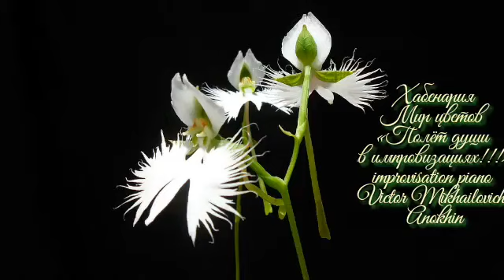«Хабенария (Hаbenaria radiata)» РЕЛАКС АРТ-ТЕРАПИЯ improvisation piano Victor Mikhailovich Anokhin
2023 ИНСТРУМЕНТАЛЬНАЯ МУЗЫКА Виктора Михайловича Анохина
«Мир цветов - раскрасив импровизацией красоту Божьего творения!» Научитесь видеть красоту!!!
Орхидея Хабенария радиата. Летящий голубь на стебельке.
Ангельская орхидея Белая Цапля (Hаbenaria radiata)
Хабенарию называют Орхидеей Белой Цапли: её цветок — красивый и крупный, жемчужно-белый с широкой бахромчатой губой, напоминает летящую белую
Удивительный и достаточно редкий представитель семейства орхидных – листопадная орхидея Хабенария радиата - настоящая жемчужина Востока родом из Китая, Японии и Кореи. В Японии растение очень популярно и культивируется уже не одну сотню лет.
Как и все болотные и влаголюбивые растения, этот вид орхидеи предпочитает около 70% влажности. Ее естественная среда обитания включает в себя травянистые болота и поляны, где она растет на влажной, но хорошо дренированной, богатой гумусом почве. В Японии хабенария выращивается в культуре издавна, она традиционно украшает многие сады и культивируется как комнатное растение. Про эту орхидею существует легенда: впервые ее увидел и принес для домашнего выращивания обычный пастух, который пас овец на равнинах Японии. На фото ниже представлена орхидея Белая цапля. Впервые орхидею Белая Цапля начали выращивать в домашних условиях в Японии. Цветок дал ему ответ на размышления, в которых он пытался понять, почему одни рождаются богатыми и влиятельными, а другим необходимо зарабатывать самостоятельно себе на пропитание. Одним суждено быть самураями, хотя они к этому и не стремятся, а для других это просто неосуществимая мечта. Орхидеи рода Хабенария насчитывают более 600 видов, которые предпочитают умеренный и тропический климат: Азии; Африки; Южной Америки. На территории России растения распространены: На Дальнем Востоке, В Приморье и Приамурье.
Библия Синодальный перевод Откровение Иоанна 4:11